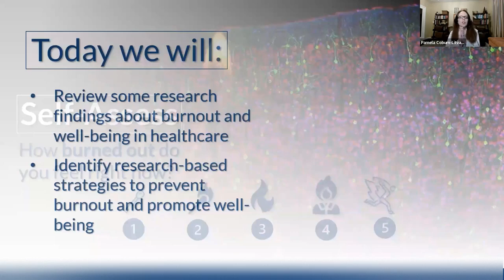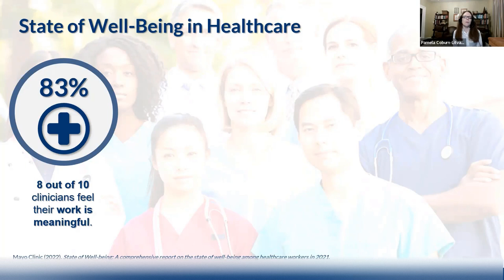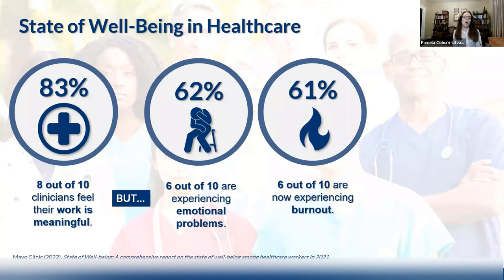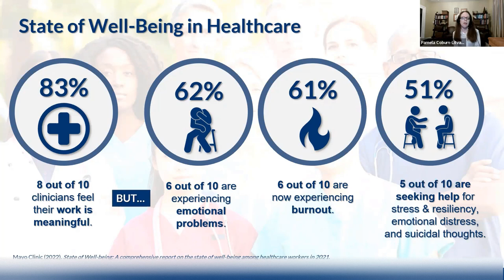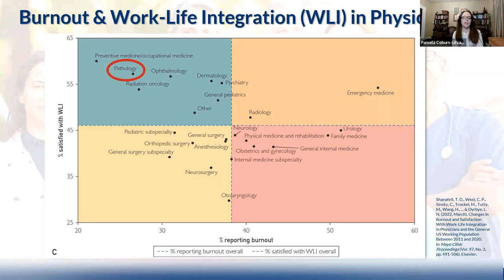Burnout in Healthcare Speaker Reel #1 for Pamela Coburn-Litvak